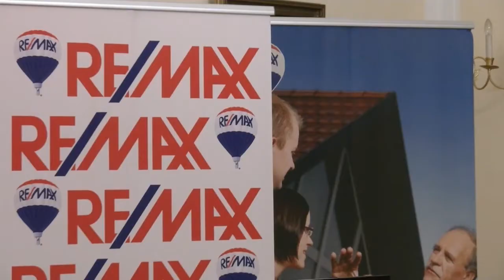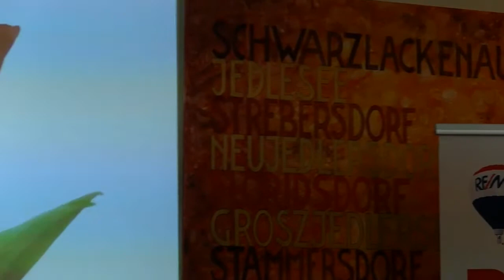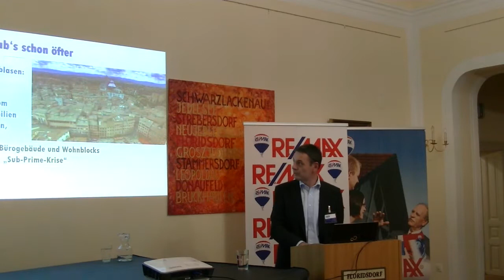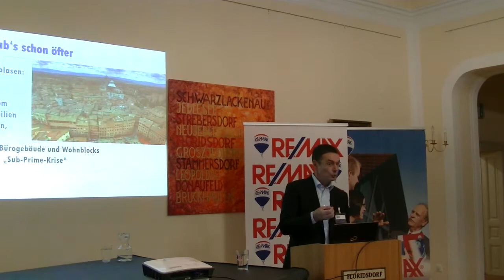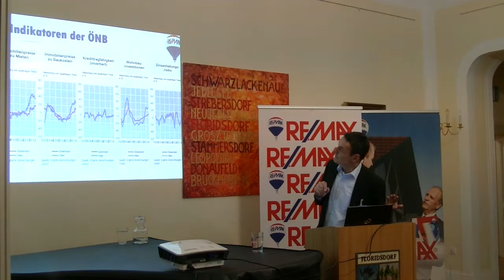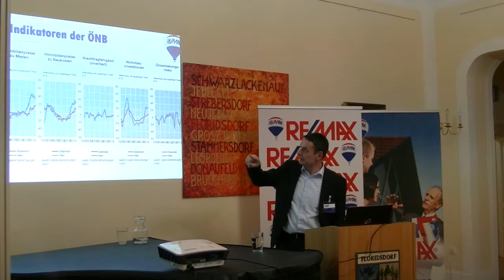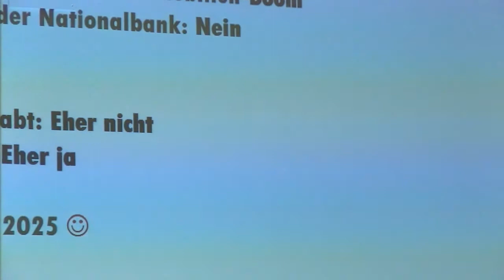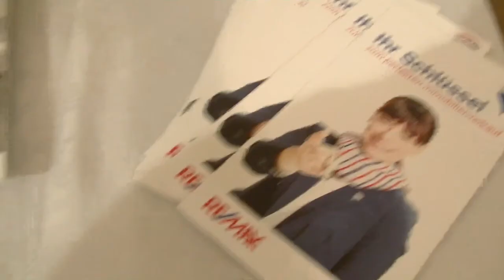Immobilienblase? Remax Dreams Wien 21 informierte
Immobilienblase auch bei uns?
Wertvolles Immobilienwissen für Eigentümer und Käufer!
RE/MAX Dreams informierte am 5. Oktober über die aktuellen Trends am Immobilienmarkt und bringt wertvolle Tipps für Immobilienverkäufer und -käufer in der Region. Informieren Sie sich vor Ort aus erster Hand!

„Immobilien werden teurer.“ Das liest und hört man beinahe täglich. Immer öfter fällt dabei auch das Wort
“Immobilienblase“. Dreht sich die Preisspirale demnächst nach unten oder bleiben Immobilien der absolute Dauerbrenner?
Ob Immobiliensuche oder -verkauf, Wohnraumfinanzierung oder Veranlagung – beim Thema Immobilien ist vielseitiges, fundiertes Wissen gefragt.
RE/MAX  erläuterte, was unter einer Blasenbildung zu verstehen ist, welche Gefahren bestehen, und wie es genau in Ihrem Heimatbezirk aussieht.
Die Besucher erhielten  kostenlos wertvolles Wissen, worauf Sie beim Immobilienkauf bzw. -verkauf unbedingt achten sollten. Denn wenn’s um Immobilien geht, geht’s zumeist um sehr viel Geld. Deshalb gilt es, teure Fehler und mögliche Fettnäpfchen – die in großer Anzahl lauern – gekonnt zu umschiffen. Wissen ist bekanntlich Macht und die Immobilien-Experten von RE/MAX Dreams teilen ihr Know-how gerne.